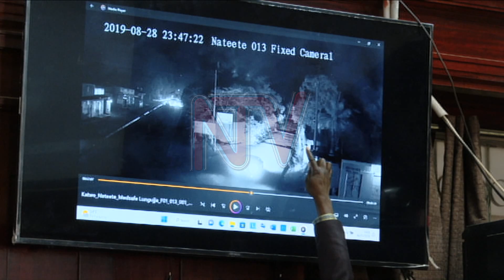Court accepts Maria Nagirinya murder exhibits despite objections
High Court has admitted the exhibits alleged to have been used in the murder of Maria Nagirinya and Ronald Kitayimbwa in 2019. Nagirinya, a social worker and her driver Kitayimbwa were kidnapped in Kampala before they met their death. The exhibits were admitted even with objection from the defence team over possible contamination and breaches in the process of evidence recovery. The case has been adjourned to 29th March.